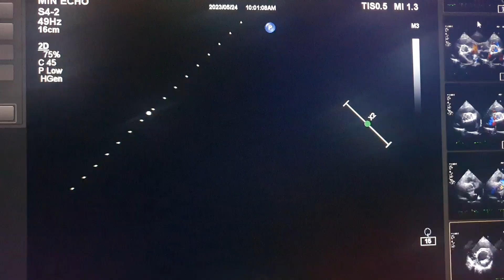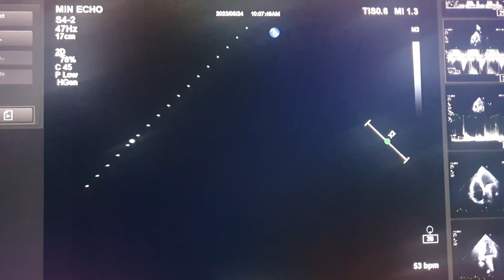MVR(mitral valve repair, St jude)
Echo Findings

    borderline EKG. MVR state for 2006y.
    승모판막치환술 상태.

1. LV
   1)normal LV cavity size and normal LV systolic function (EF : 66.3%)
   2)normal LV wall thickness
   3)no regional wall motion abnormality
   4)normal diastolic function (E/A :1.5, DT:331 msec, E/e': 20.0, PHT:130ms, Mean5)

2. RV
   1)normal RV cavity size and normal RV systolic function
   2)normal RV wall thickness

3. Valve: trivial TR(Vmax:248cm/s, ERO x).
                  mechanical MV & no leakage flow.
                  trivial AR(vmax:297cm/s, PHT x).

4. LAE(LA: 4.5cm , LAV:66.3)

5. no pericardial effusion

6. No IVC phethora.

conclusion
1.LAE.
2. trivial TR,AR.